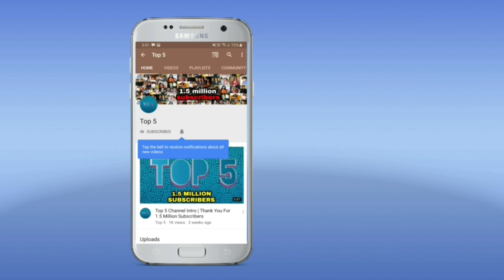Gautam Gulati announces Marriage With Shehnaz Gill after she comes out of Bigg Boss